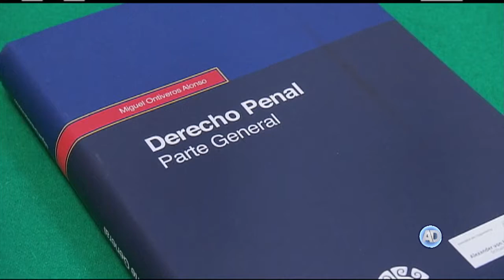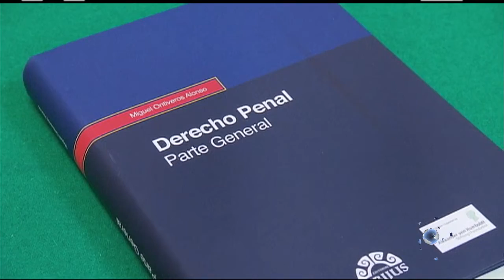Presentación del libro: “Derecho penal, parte general”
En el INACIPE el investigador Miguel Ontiveros Alonso lamentó que el país se encuentre en las fronteras del derecho penal del enemigo y de la policialización del sistema de justicia.